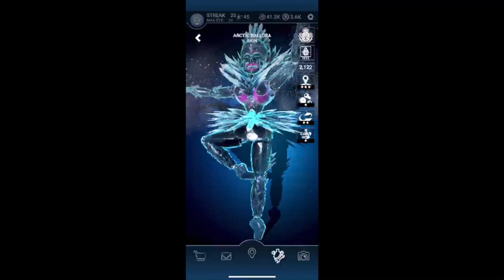I GOT ARCTIC BALLORA'S PLUSH SUIT FIRST TRY!!! | Fnaf ar